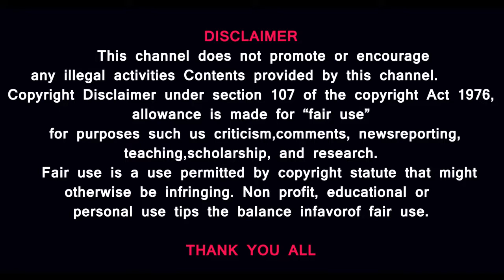நடிகர் பார்த்திபன் ஒரு குப்பைத்தொட்டி|| இரவின் நிழல் திரைப்படம்@prasathsignature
நடிகர் பார்த்திபன் ஒரு குப்பைத்தொட்டி|| இரவின் நிழல் திரைப்படம் @prasath signature